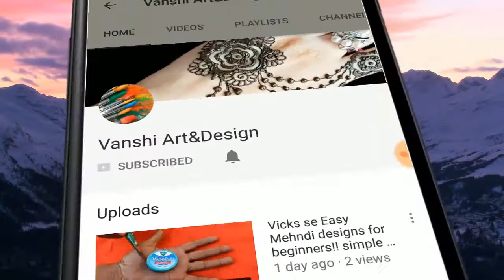Matki decoration for janmashtmi | Best DIY JANMASHTAMI For laddu Gopal